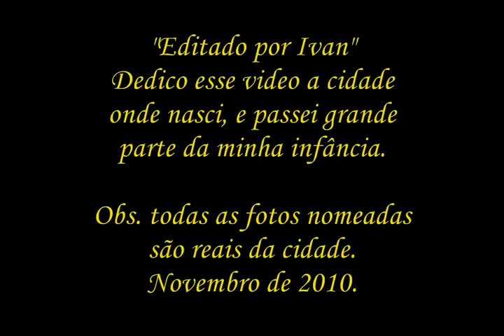Os verdes campos da minha terra. Agnaldo Timóteo. (Com legenda).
Linda música de Agnaldo Timóteo que nos faz lembrar muito a nossa terra. Aproveitei essa música e fiz esse video com as fotos da minha cidade natal.